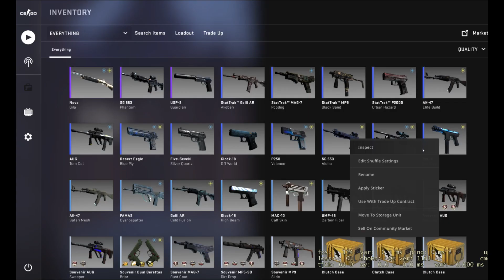Rare and Different patterns CSGO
Some rare and some with different patterns and most of them are easy to find and buy at same price.

1. MP5-SD - Lab rats _ Red rat pattern
2. TEC-9 -Ice Cap _ Blue gem pattern
3. GLOCK-18 - High beam_ Full circle pattern
4. P2000 - acid etched _ Rare four leaf pattern
5. Glock -18 - Reactor _ Jaw pattern
6. Sawed off - Brake light_ Full circle or more red
7. Desert Eagle | Emerald Jörmungandr _ Serpent head pattern
8. AUG | Flame Jörmungandr _ Serpent head pattern
9. Glock-18 - Catacombs _ Animal skull patterns
10. Dual Berettas - Marina _ Multiple patterns to choose from